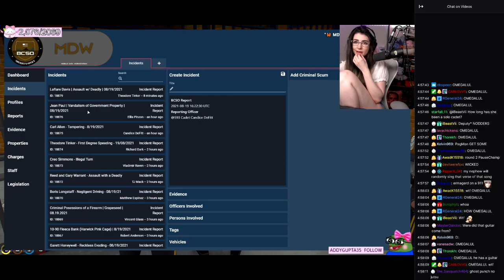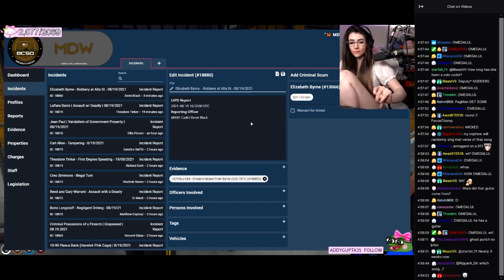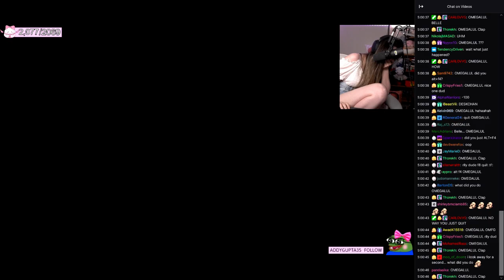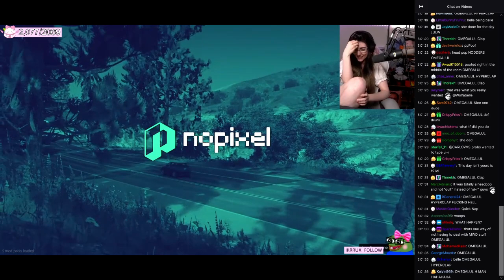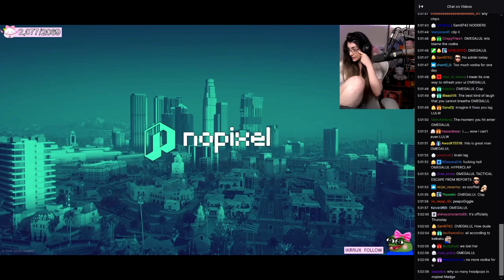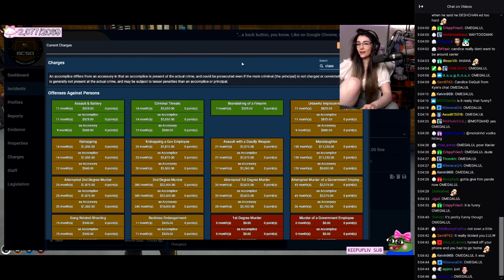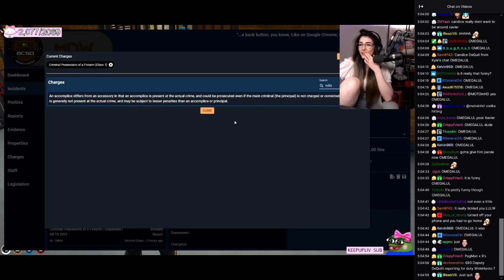"I ragequit" - Candice accidentally ragequit in the middle of charging a suspect - GTA NoPixel